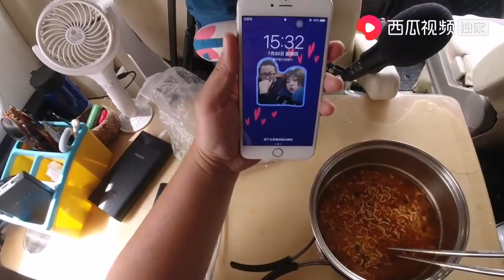开车太疲惫，差点把3顿重房车开翻在路边，河沟陷车，出不来了